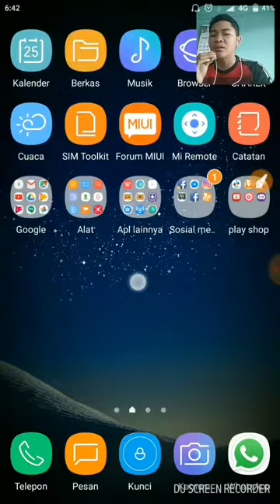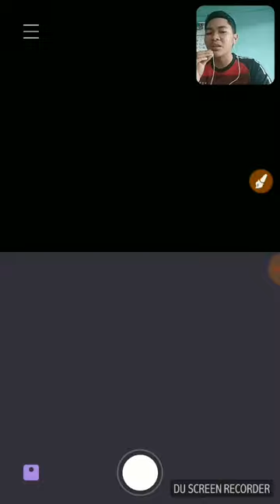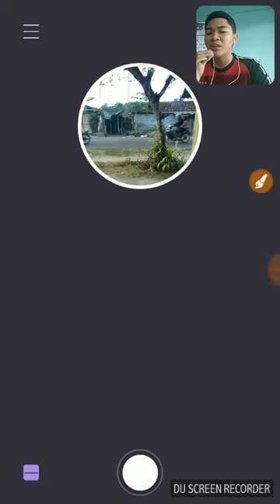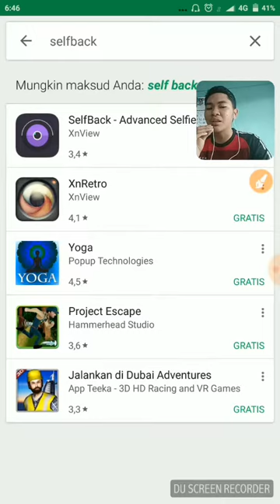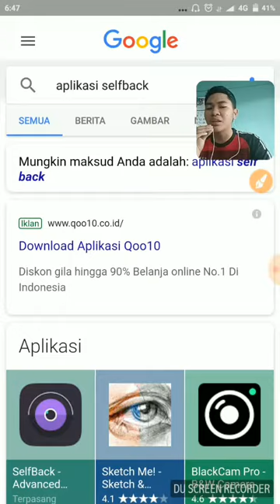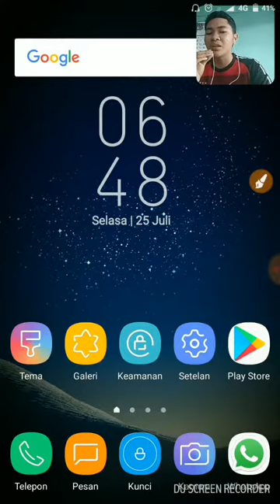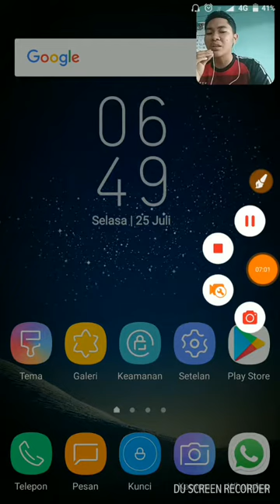Aplikasi kamera Square lg g6 untuk semua hp tampa root dual kemera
disini tonton lebih banyak video

Tonton sambil Langsung aja santai dan selalu Heppy

(Barang review di jual disini)
Dukung saya untuk bangkit dari kecapean dengan membeli produkiklan yang bekerja sama dengan online shop sebelah atau barang saya nggak maksain beli asalkan yang paling penting Hallal

Candaan atau tabakan

Xtra mision [ Like & dislike ]

Masih dalam proses

Candaan atau Tebakan

Teb mision [ # ]

Masih dalam proses

Coba kalian perbaiki bahasanya jadi bahasa yang baik dengan banar lalu silahkan kalian tabak apa maksud dari proses kejadian KTP eeeh maksudnya Cerita tersebut...?

Atau kalian bisa cerita ke saya di komentar
Meskipun saya nggak baca semua pasti ada orang baik yang membaca dan membalas jika komentar kalian bikin orang ingin mambacanya

(Belum jadi skrip youtube masih dalam proses perbaikan dulu)
Link skrip disini:

Link disini :

Link disini :

Jika menurut kalian ada yang kurang mohon bantuannya mungkin ada yang perlu saya koreksi untuk maju kedepannya maaf jika kurang berkenang di hati para pengikut

 Link download

Mohon maaf bila video ini sedikit kurang berkenang di hati para penonton baik disengaja maupun tidak di sengaja anggap saja sekedar hiburan masyarakat beserta para segenap aparat keamanan setempat

Fitur Square kamera di lg g6 adalah fitur dimana anda bisa ambil foto menggunakan 2 kamera depan maupun belakang secara bersamaan layar akan di bagi menjadi 2 bagian atas dan bawah yg akan di gunakan untuk ambil foto mengunakan kamera mana saja bisa di sesuaikan dengan keinginan anda seperti di lg g6 kini anda bisa mendapatkan fitur tersebut di semua smartphone anda tampa melakukan root sekali lagi tidak usah di root nama aplikasinya ialah SELFBACK

Cara download juga bisa di play store atau di google
Selamat mencoba.